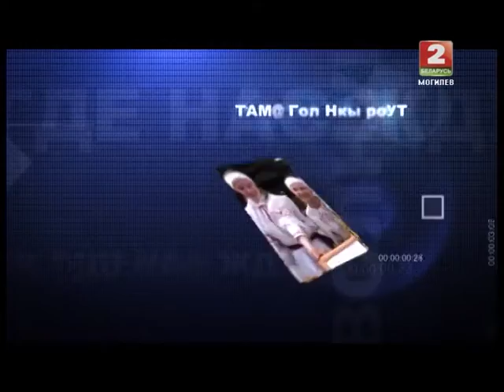Специальный репортаж: Большая бард-рыбалка (ТРК МОГИЛЕВ)